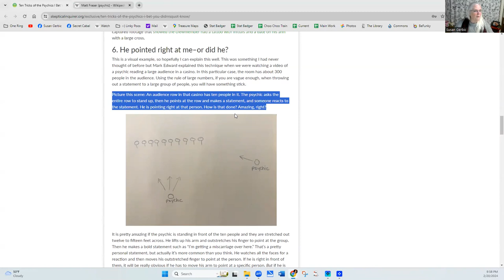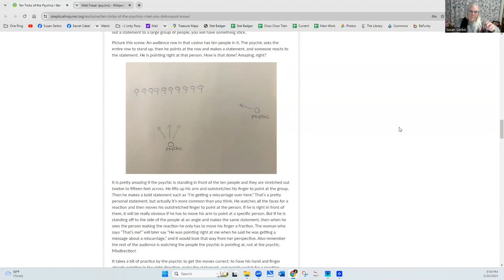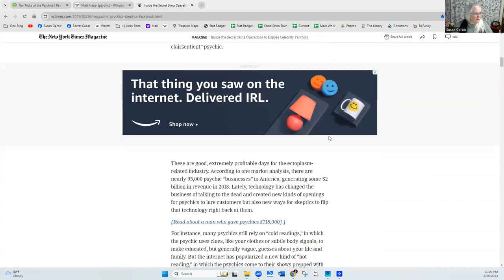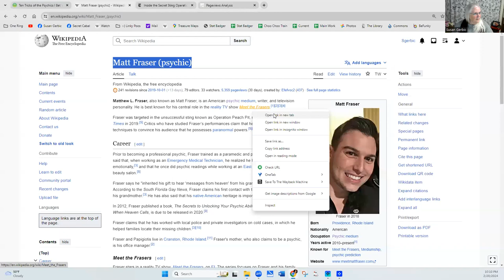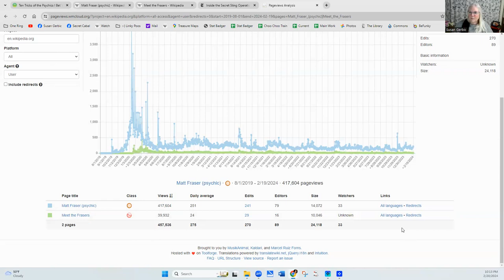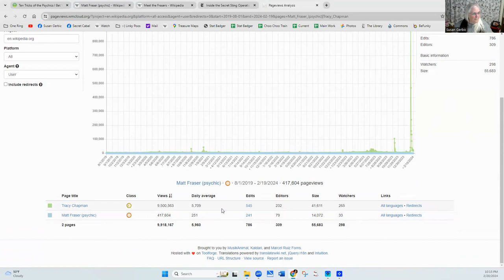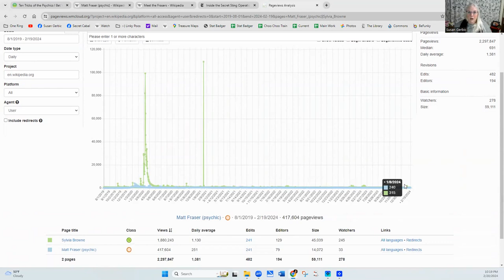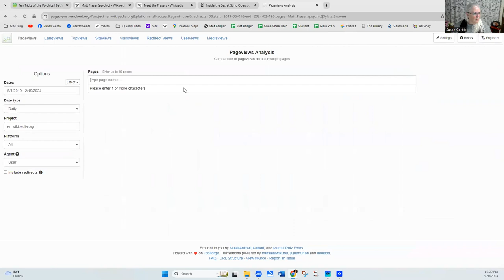Overview of Grief Vampire Matt Fraser